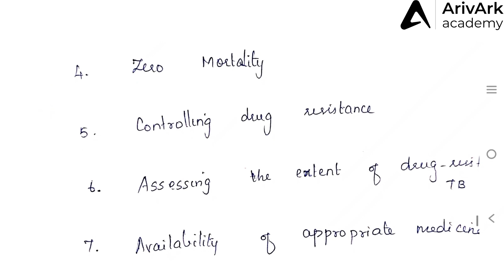25th March 2024 📰 Daily Current affairs in Tamil🗞️March 2024 Important Current Affairs 📚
Download PDF

ArivArk Academy Online Batches 📚

Telegram (Daily Current Affairs PDF is Updated)